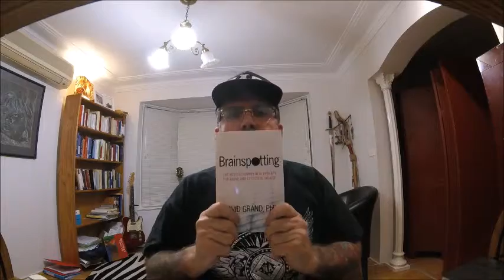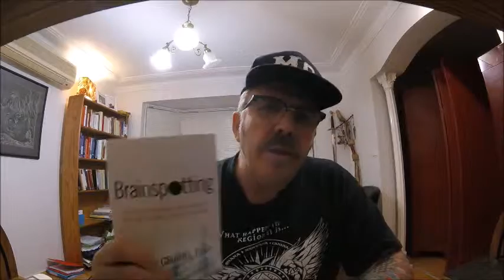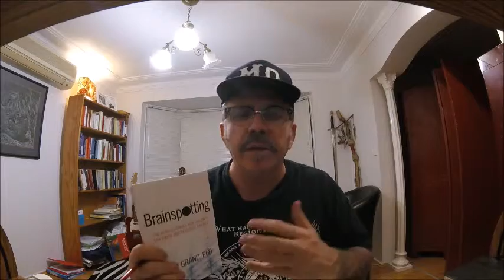MOvember Day 29 Brainspotting Trauma Treatment Revolution